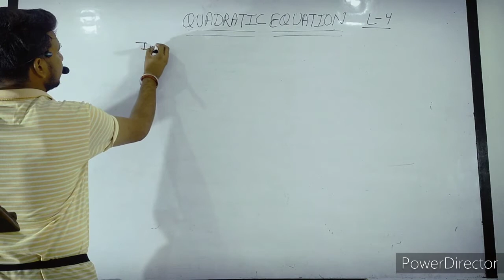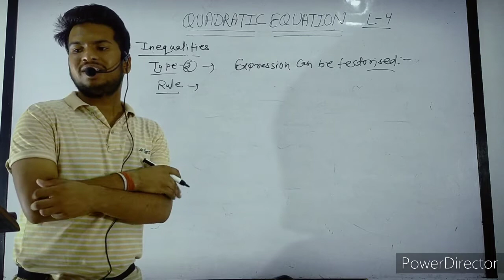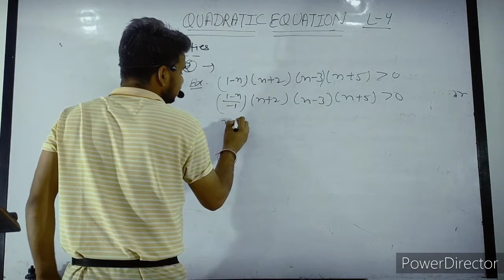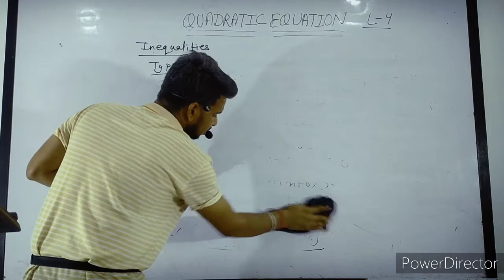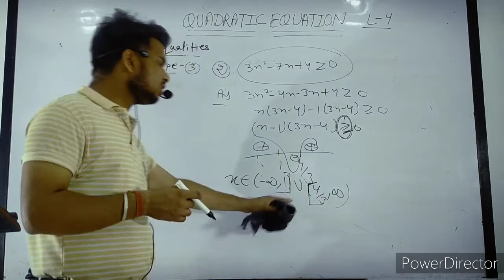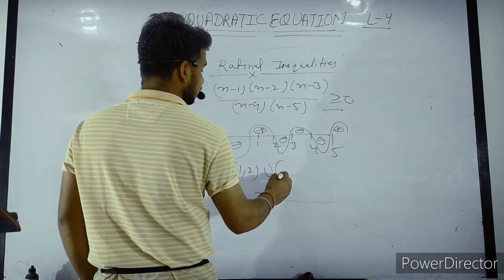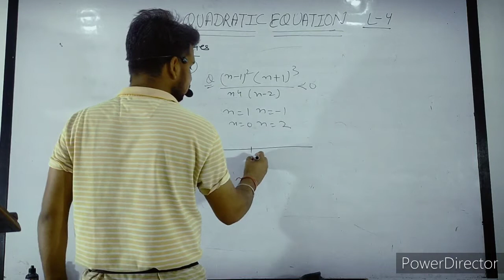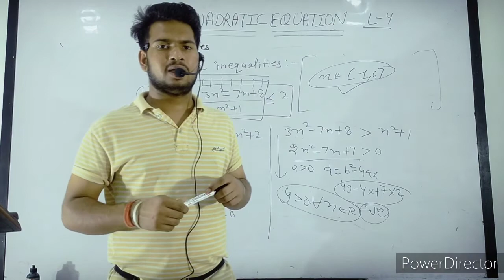QUADRATIC EQUATION (द्विघात समीकरण) BY JATIN SIR ll JEE MAINS ll JATIN COMPETITION CLASSSES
QUADRATIC EQUATION (द्विघात समीकरण) BY JATIN SIR ll JEE MAINS ll JATIN COMPETITION CLASSSES ll.